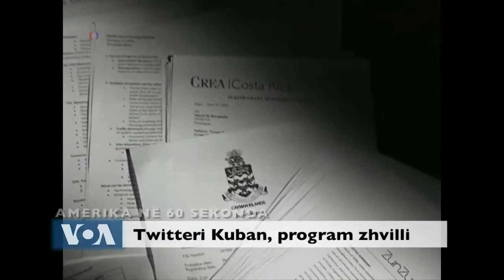Amerika ne 60 sekonda